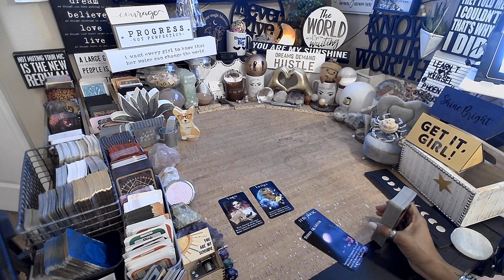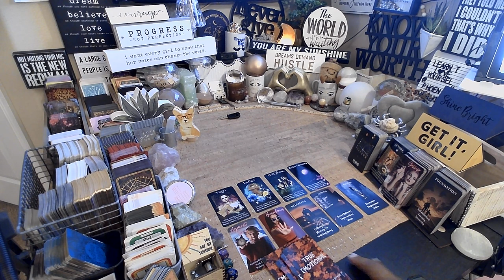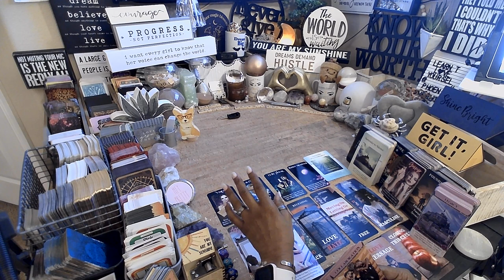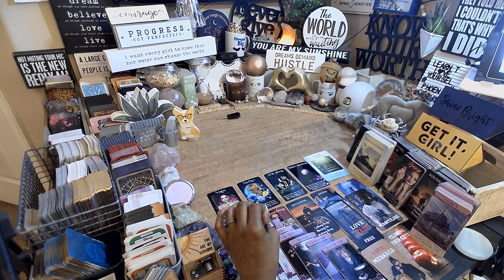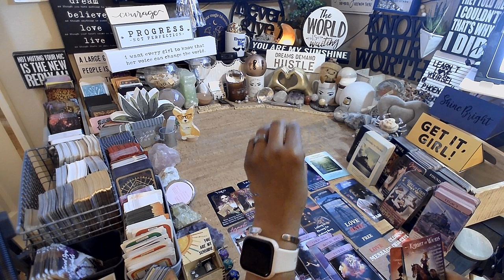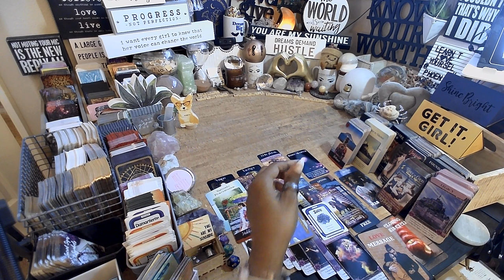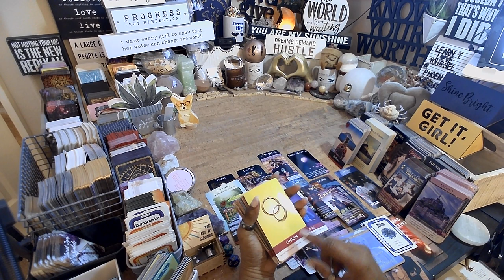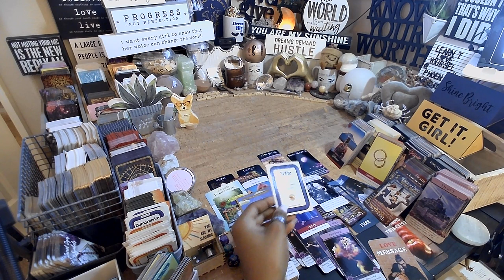Cancer ♋️ New Union | Closing Out Old Cycles | EVERYTHING YOU NEED TO KNOW